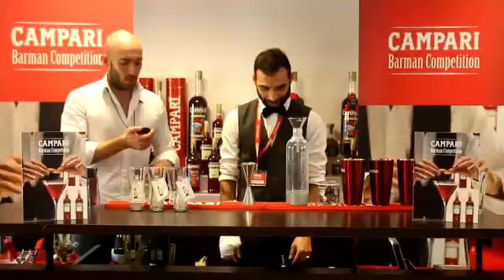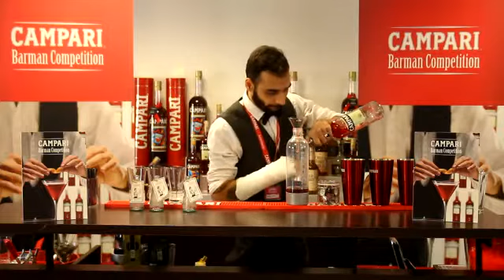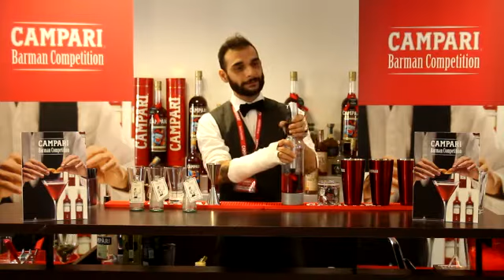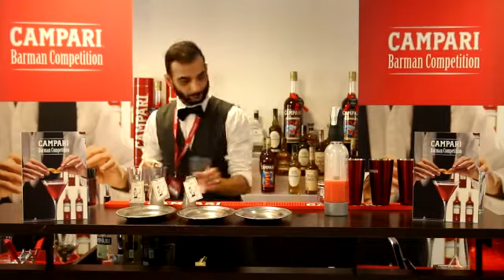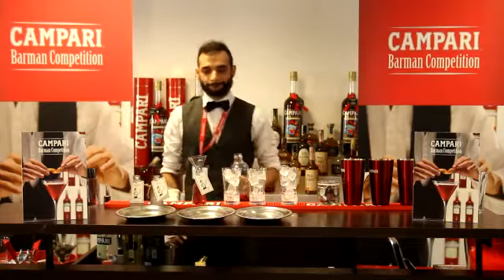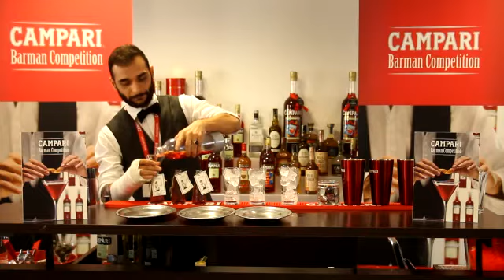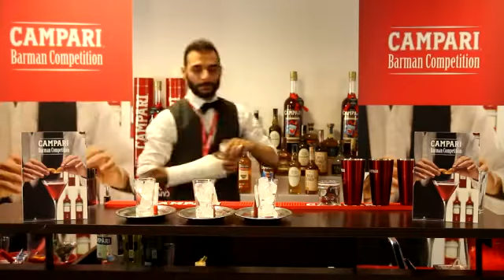Joy_Napolitano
Joy_Napolitano,  Apéritif, CAMPARI BARTENDER COMPETITION